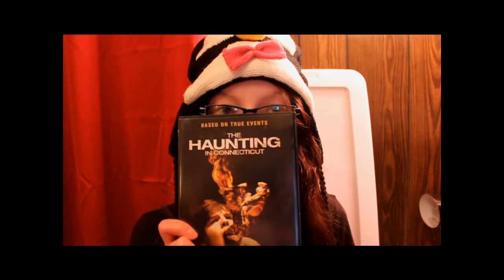Firefly:// Harry Potter && NaNoWriMo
Second vlog on this channel!

I had hell filming this thing. xD
Anywho.

Yaaayyy.